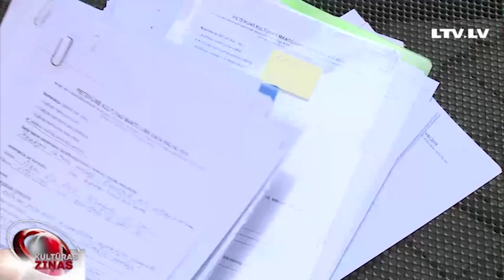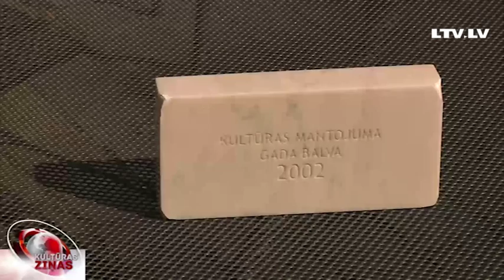Kultūras mantojuma gada balva 2015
Valsts pieminekļu aizsardzības inspekcija vēl rīt – pēdējo dienu - gaidīs pieteikumus Kultūras mantojuma gada balvai. Šo balvu pasniedz tām personām vai organizācijām, kuras veiksmīgi nodarbojušās ar kultūras pieminekļu aizsardzību, atjaunošanu un apsaimniekošanu, kā arī ar vēsturisko objektu pētniecību un iesaistīšanu mūsdienu dzīves apritē. Līdz šim atzinību saņēmuši, piemēram, Rundāles pils saimnieks Imants Lancmanis, Latvijas piļu un muižu asociācija, arhitekte Zaiga Gaile un citi.  Pēdējais brīdis iesniegt pieteikumu!